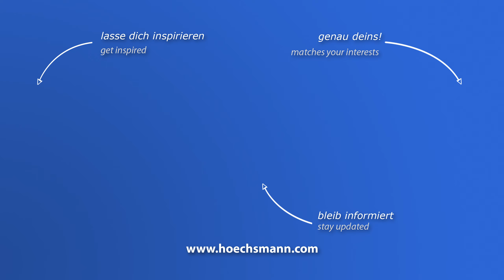VOTECS EZ 6/1 (Höchsmann Klipphausen)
VOTECS Zerhacker EZ 6/1